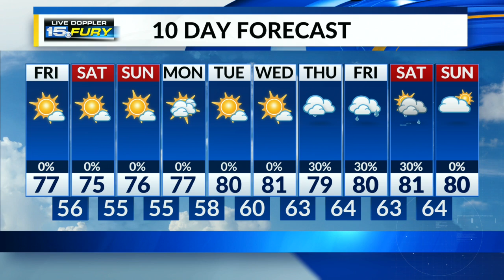Sunshine cooler temps and lower humidity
Autumnal weekend on the way